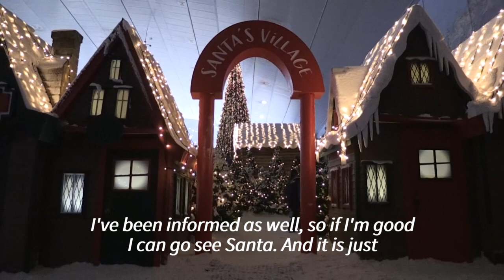Dubai residents bundle up for cinema in the snow | AFP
With lots of UAE residents unable to return home for the holidays due to the Covid-19 pandemic, Ski Dubai partnered with Vox Cinema to open the Middle East's first cinema in the snow.